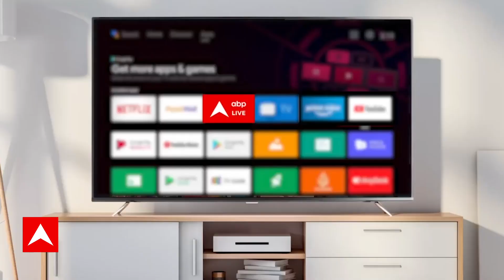Israel-Palestine War: हथियार की खेप लेकर पहुंचा अमेरिकी विमान | Abp news